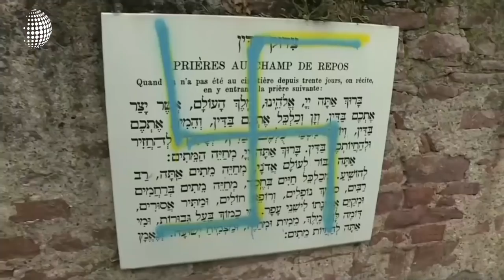Crece antisemitismo en Francia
Con símbolos nazi, miles de tumbas judías han sido violentadas en Francia, ¿Por qué sucede esto?